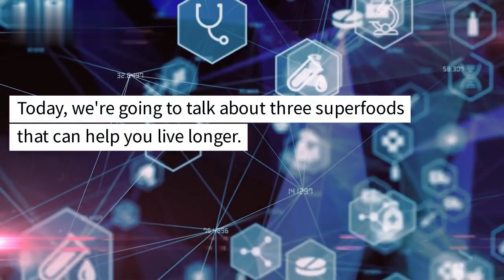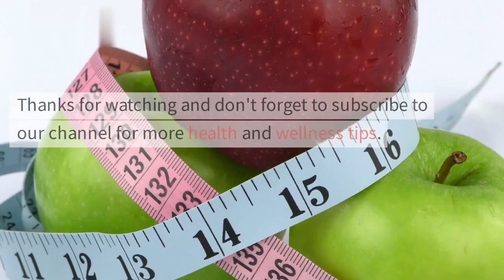3 superfoods that will make you live longer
Today, we're going to talk about three superfoods that can help you live longer.

First up, we have blueberries. These little berries are packed with antioxidants that can help protect your body from damage caused by free radicals. They're also high in fiber, which can help keep your digestive system healthy.

Try adding blueberries to your morning smoothie or oatmeal for a delicious and nutritious breakfast.

Next, we have spinach. This leafy green is a great source of vitamins and minerals, including vitamin K, vitamin A, and iron. It's also high in antioxidants and can help reduce inflammation in the body.

Try adding spinach to your salads or smoothies for a boost of nutrition.

Last but not least, we have quinoa. This ancient grain is high in protein, fiber, and essential amino acids. It's also gluten-free and easy to digest.

Try using quinoa as a base for your salads or as a substitute for rice in your favorite dishes.

So there you have it, three superfoods that can help you live longer. Incorporate these foods into your diet and you'll be on your way to a healthier, happier life.